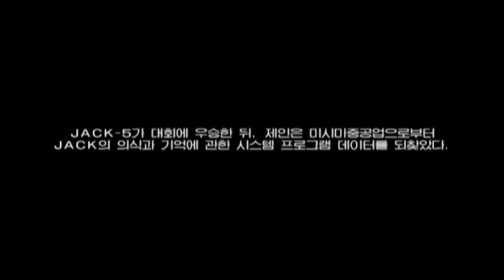철권5 잭 스토리 모드(Tekken 5 Jack Story Mode)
Pcsx2로 구동한 철권5 잭 스토리 모드입니다.

잭은 철권 1때부터 나왔던 올드 캐릭터입니다. 비록 철권4에서는 불참했지만 철권5에서 화려하게 복귀했습니다. 또한 쿠마와 겹치던 기술들이 변경되어 잭 특유의 캐릭터성이 생겼습니다. 공콤도 쉽고 개싸움에 약하다는 점 빼고는 최상위권 캐릭입니다.